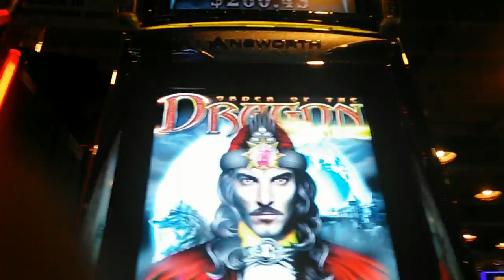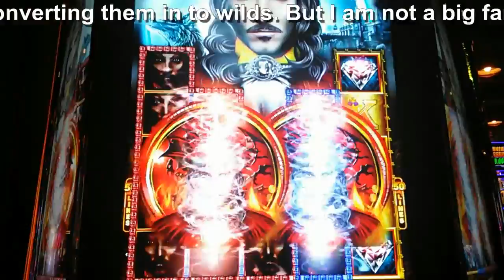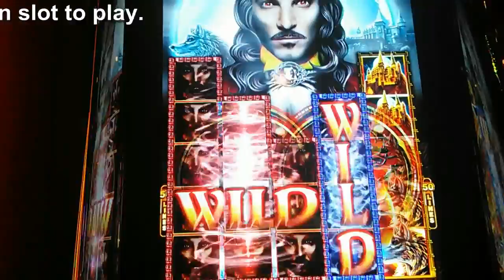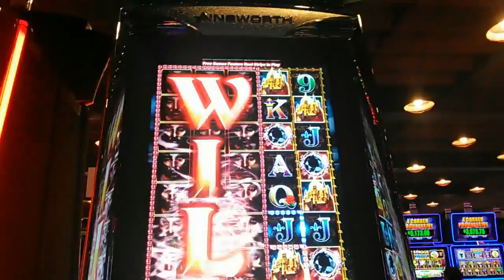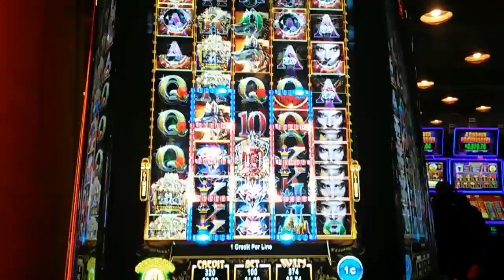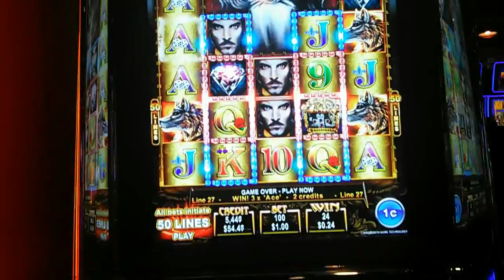( First Attempt ) Ainsworth - Order of the Dragon Fortune ( Sweet Zone !!! ) : Live Play with Bonus